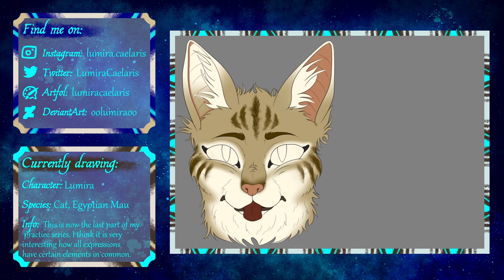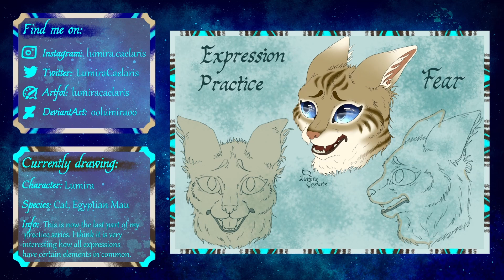Speedpaint [31] | Disgust & Fear - Cat expression practice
These are the last two cat expressions.

Disgust is really a funny expression. I like the tounge as detail a lot, it makes the expression very clear and readable.
As Fear was the last expression I drew, I noticed how many elements of it are very similar to other expressions. I find it interesting how e.g. the same eyebrow shape can be part of completely different expressions.

I hope you enjoy the speedpaint =^-^=